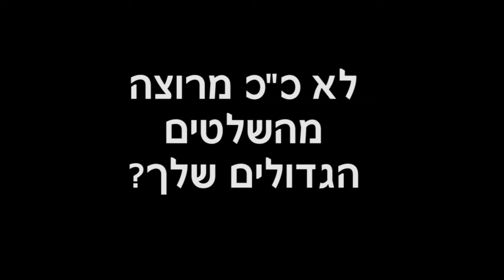Vista Expand Hebrew